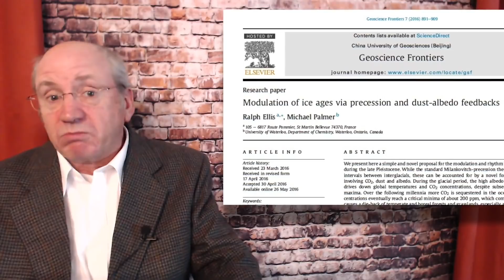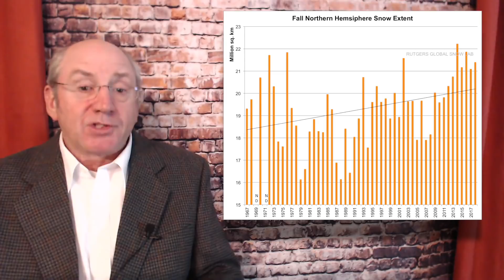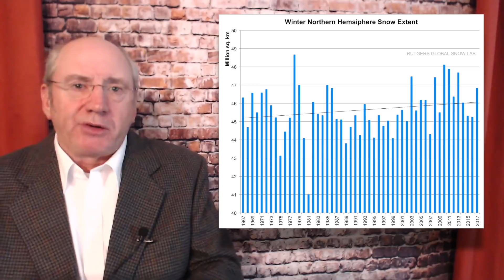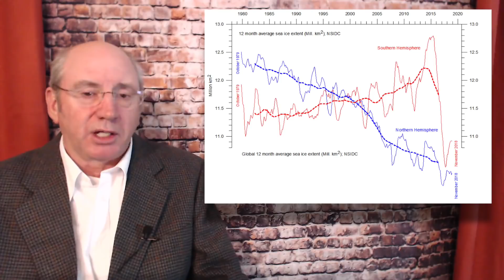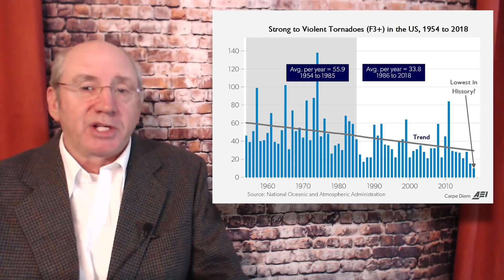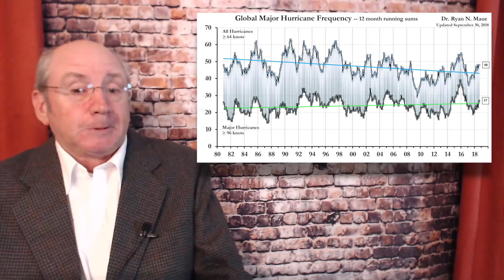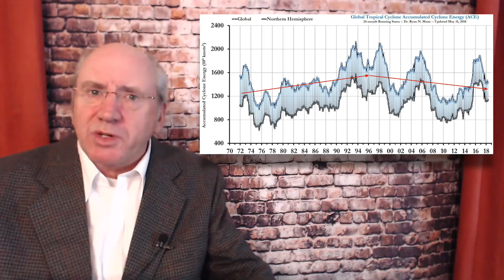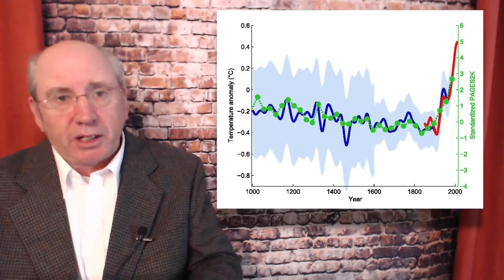Talk 4a - Global Warming Disinformation (Pt1)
Part 1.
Scientists and the media are being selective about what they tell us about climate - they are hiding anything that conflicts with their new Global Warming religion.  Sorry, but if you have to cherry-pick the data to promote and prove your theory, then your theory is worthless.  This video displays some of the contrarian data, that CNN and the BBC will not tell you about.

Ralph